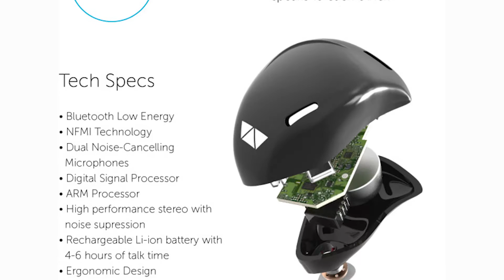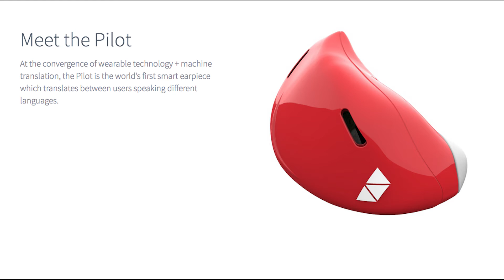The Pilot Translator wearable smart earpiece which translates between languages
Be the first to PreView the future
PreView showcases new and innovative products

Can you imagine A World Without Language Barriers

The Pilot is an wearable smart earpiece which translates between languages.

This wearable earpiece is using translation technology to allow two people to speak two different language but still clearly understand each other. When one person speaks the other hears in there language.

The Pilot comes with an additional earpiece for wireless streaming music and an accompanying app, which toggles between languages.
come check the Pilot out.

Waverly Labs are the developers of this smart earpiece wearable technology, speech translator.
For more information about the Pilot, check them out on the links below and Be the first to PreView the future

WIN the lasted Portable power bank

1: Like
2: Share
4: Write a comment on this video

If you do all 4 listed,  you could WIN the lasted Portable power bank sent to you any where in the world.